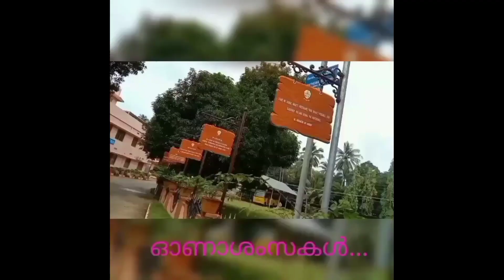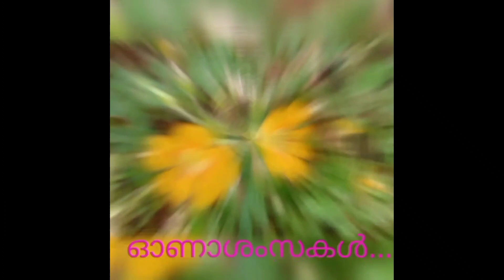Onam celebration on 21/08/2021: Little Flower College Guruvayoor.